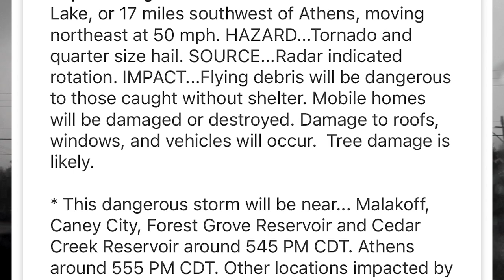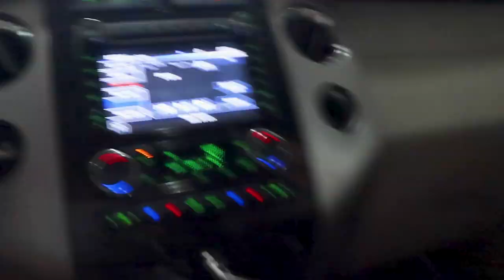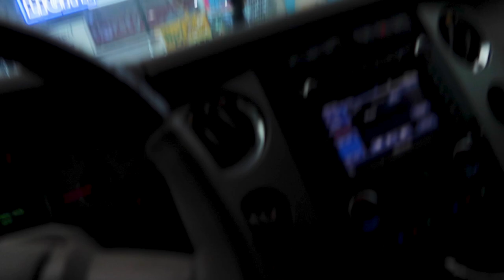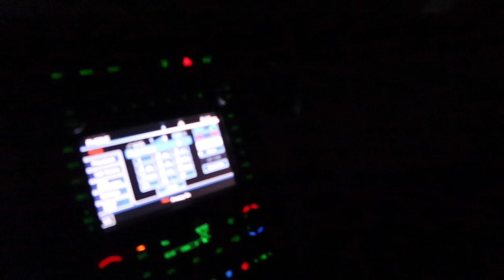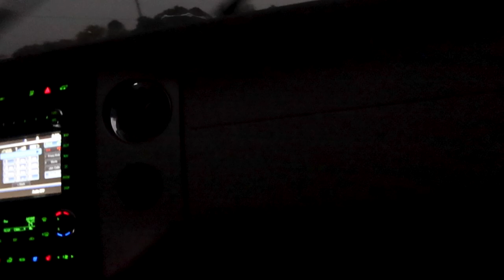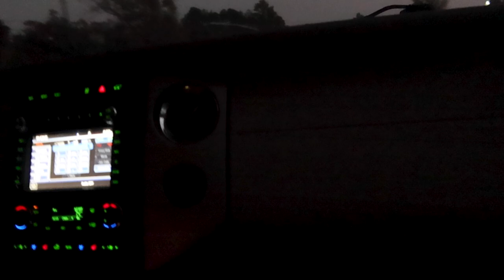Texas Tornado Outbreak Nov. 4, 2022 | Storm Vlog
Ryan Hall:  @RyanHallYall
We drove from Houston up to Athens and back again. This is a video doc of our chase. NOTE: I am NOT a professional storm chaser but a weather enthusiast/meteorology student. I purposefully held back and got out of the way of professionals because they are the experts and my goal was to observe and learn, NOT to be in the way or cause issues. There are some incredible actual chasers on here if you want to look into pure chase videos of this day. That being said, my goal is to make more of an "in-the-moment" story or documentation of incredible weather events. Be weather aware and stay safe out there!

Actually, this pretty much never happens because I don't have the time or inclination to do brand stuff (almost ever)... but I have to put this here for "legal reasons". Thank you. That's super sweet.